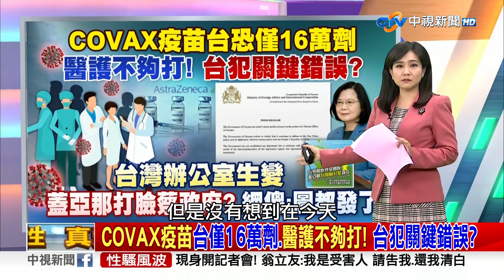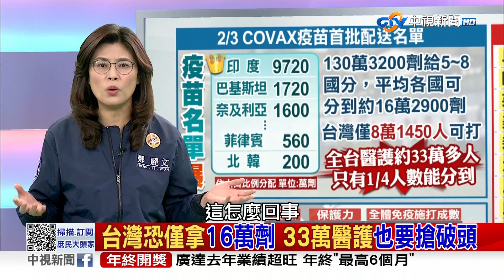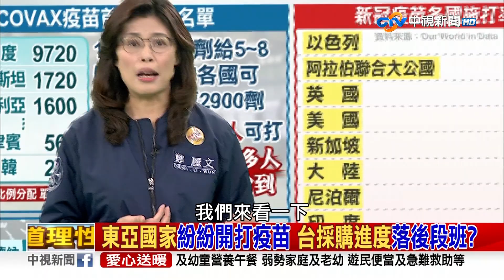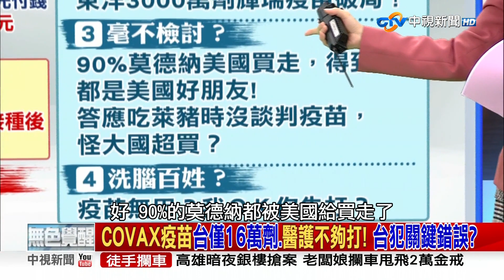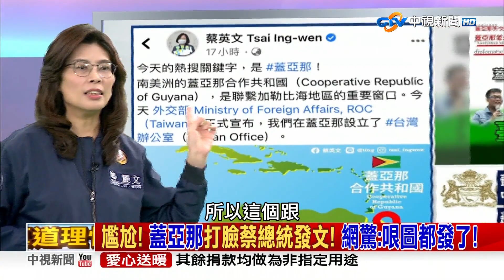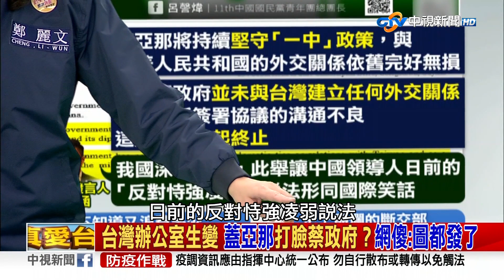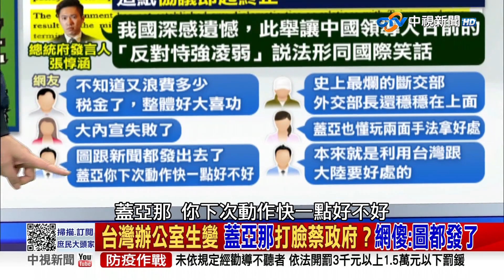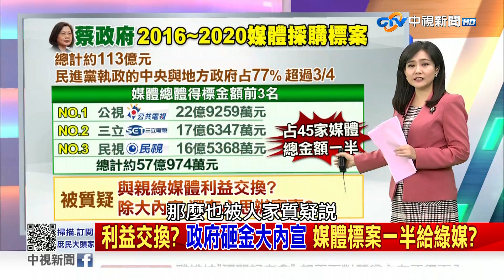《庶民大頭家》完整版 台灣辦公室生變 蓋亞那打臉蔡政府？網傻：圖都發了20210205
【本集來賓】
1.鄭麗文　立法委員
2.朱學恒　時事評論員
3.謝寒冰　資深媒體人
4.王世堅　台北市議員